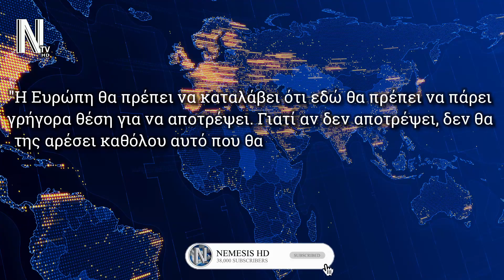"ΘΑ ΤΟΥΣ ΧΤΥΠΗΣΟΥΜΕ, ΔΕΝ ΘΑ ΜΕΙΝΟΥΜΕ ΑΠΡΑΓΟΙ" - ΥΠΕΞ ΔΕΝΔΙΑΣ - NEWS REPORT